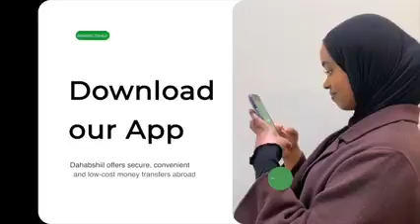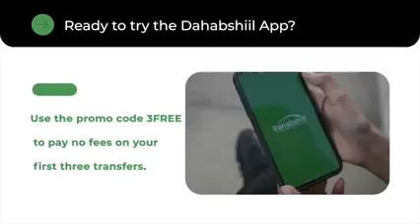Laascaanood iyo Somaliland